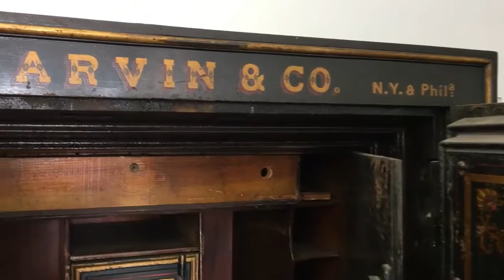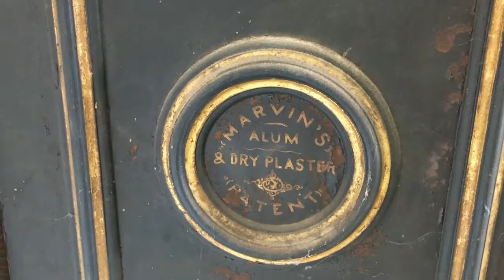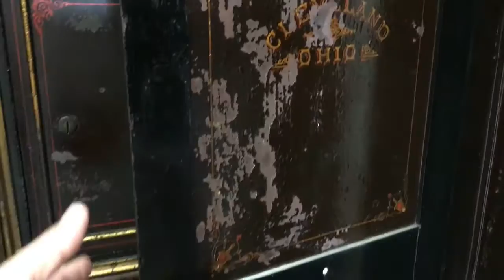Marvin and Co Old Safe